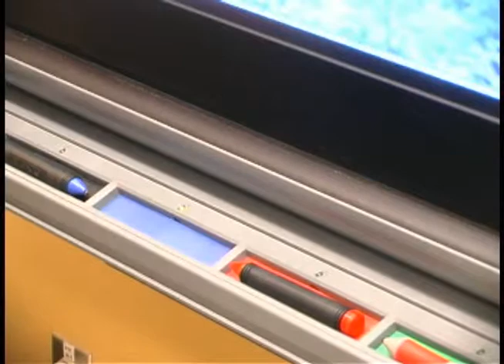Hand Posture Interaction with Stroke-Based Rendering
We explore the use of hand postures to interact with stroke-based rendering (SBR) on touch-sensitive large displays. In contrast to traditional WIMP interfaces, we allow people to directly engage with and influence a rendering. Our system allows the creation of new stroke primitives as well as provides mechanisms to distribute and then manipulate them on the canvas. We offer a set of natural mappings from hand postures to rendering parameterizations.